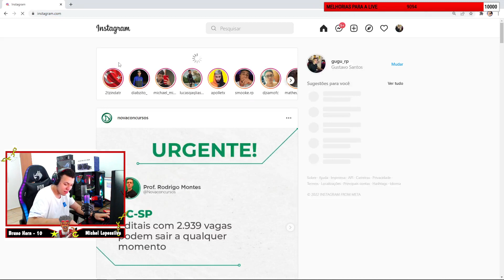GG RESOLVENDO A TRETA COM OS ROXOS!! GTAV RP